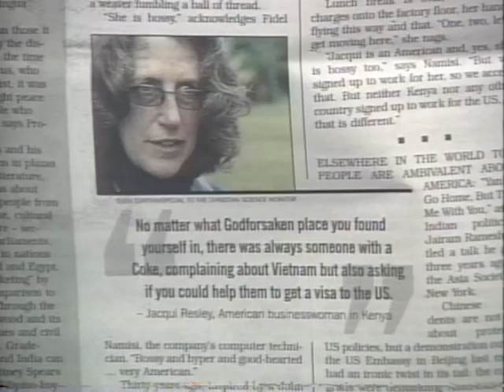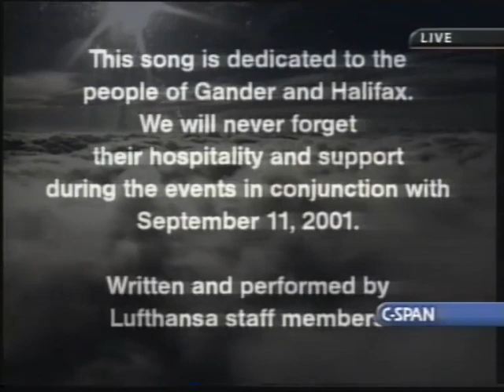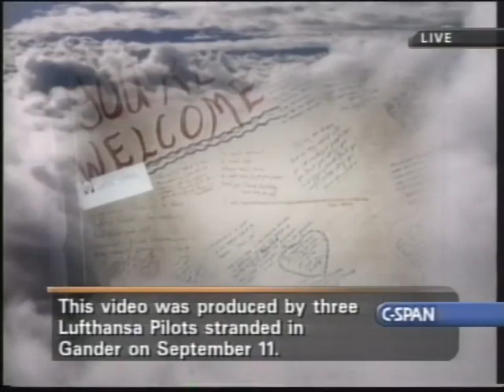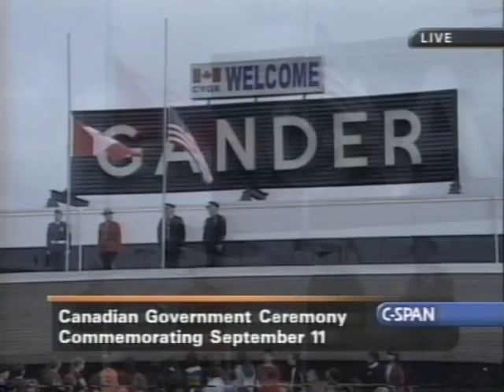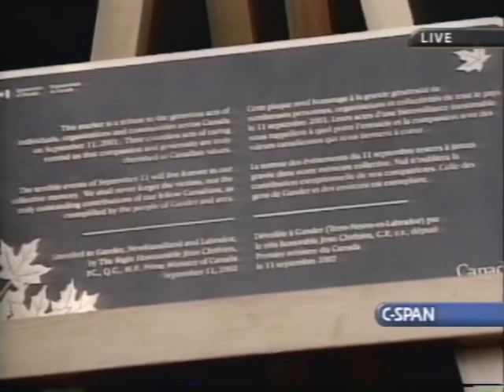11 septembre 2002 - Canadian September 11 Memorial Ceremony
Les Canadiens se sont rassemblés pour rendre hommage aux victimes des attentats terroristes du 11 septembre 2001 aux États-Unis. La cérémonie a eu lieu à Gander, à Terre-Neuve, à l’aéroport où plusieurs vols internationaux sont arrivés lorsque l’espace aérien américain a été fermé. Une partie de la cérémonie a été marquée par plusieurs performances musicales et une vidéo réalisée par trois pilotes de Luftansa en hommage à l’hospitalité de la ville.